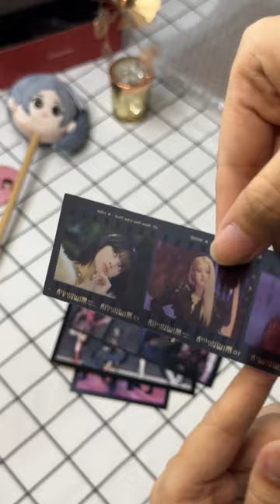[THESHOW] FILM PHOTO + PHOTO CARDS SET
ᴛ ʜ ʏ ⚊ ᴅ ᴏ

Editor Video: thydo
{Cảm ơn bạn đã xem video của kênh thydo}

🔴Video thuộc bản quyền của thydo vui lòng không sử dụng với bất kì mục đích gì, không re-up video dưới mọi hình thức
Editor Video: thydo
Background: thydo